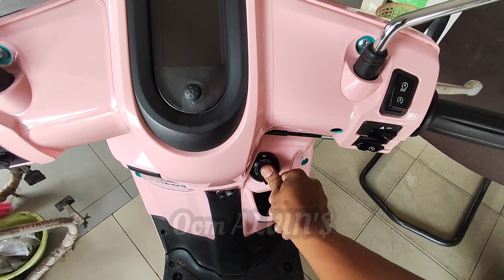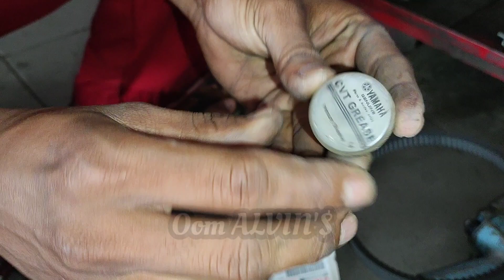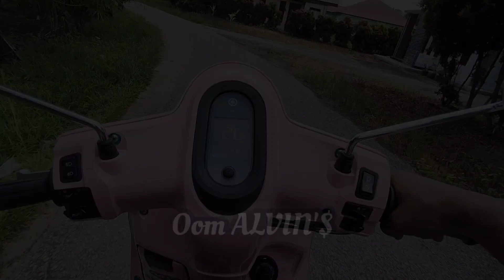SERVICE CVT FAZZIO,GREDEGG DAN TARIKAN LEMOT.INI SOLUSINYA,MUDAH DAN MURAH.!!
Solusi mengatasi motor FAZZIO, tarikan lemot dan terasa GREDEGG saat pertama kali di bawa berjalan,cukup dengan mengganti part ini,masalah pun teratasi